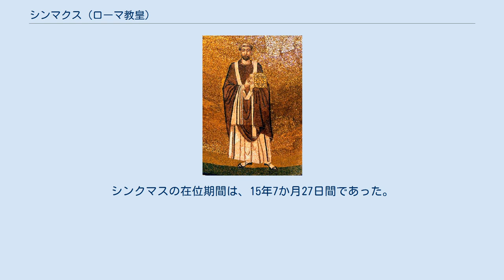シンマクス (ローマ教皇)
シンマクス（Symmachus, ? - 514年7月19日）は、第51代ローマ教皇（在位：498年 - 514年）。
カトリック教会で聖人とされる。
 シンクマスは、ヴァンダル統治下の地中海の島サルデーニャで、フォルトゥナトゥスの息子として生まれた。
英国の歴史学者ジェフリー・リチャーズは、彼が異教徒として生まれたと述べている。
シンクマスは、ローマで洗礼を受け、教皇アナスタシウス2世（496年 - 498年）のもとでローマ教会の大司教になった。
 シンクマスは498年11月22日にコンスタンティヌス教会で教皇に選出された。
サンタプラセデの大司教ラウレンティウスは、東ローマ皇帝アナスタシウス1世によって支持された新ビザンツ派によって、同じ日に大聖堂の聖マリア（おそらく聖マリア・マッジョーレ）で教皇に選出された。
 両派は、東ゴート王テオドリック大王の仲裁を認めることに同意した。
テオドリックは、最初に選出された、支持者が最も多かった人物を教皇として認めるべきであると裁定した。
これは純粋に政治的な決定であった。
投票はシンクマスを支持し、彼の選挙は適切であると認められた。
しかし、「ラウレンティウスの紙片」として知られている初期の文書は、シンマクスが賄賂を支払うことによって決定を取得したと主張している。
 シンクマスは499年3月1日にローマで開催される会議を呼びかけ、72人の司教とローマの聖職者全員が出席した。
ラウレンティウスは、この会議に出席した。
その後、彼はカンパニアのヌセリア教区に割り当てられた。
『リベル・ポンティフィカリス』によると、シンマクスはラウレンティウスに海運の管理を担当させた。
「ラウレンティウスの紙片」は、ラウレンティウスがヌセリア（現在のサレルノ県ノチェーラ・インフェリオーレ）教区を担当している間に、教皇の後継者のために投票権を得ようと努め、またはそのために会議を呼び出し、協議を行ったすべての聖職者は追放され破門されるべきであると定めた。
 501年、ラウレンティウスの後援者である元老院議員ルフィウスとフェストゥスは、さまざまな罪状で教皇シンクマスを非難した。
最初の告訴は、シンクマスが間違った日に復活祭を祝ったことであった。
テオドリック大王は彼をアリミヌムに召喚し、シンクマスは起訴に応じた。
教皇は、不貞や教会の財産の誤用を含む他の多くの告発を発見するためだけに到着した。
シンクマスはパニックになり、真夜中に1人の同伴者のみと共にリミニから逃亡した。
彼の逃亡は、罪悪感の容認と見なされたため、誤算であることが判明した。
ラウレンティウスは彼の支持者たちによってローマに連れ戻されたが、最上級の聖職者のほとんどを含むかなりの聖職者のグループは、彼と交流から撤退した。
訪問司教であるアルティナのペトルスは、テオドリック大王によって復活祭を祝うために任命され、復活祭の後に召集される教会の決定まで、聖座の管理を担当した。
 他のイタリアの大都市、ラヴェンナのペトルス2世、ミラノのラウレンティウス、アクイレイアのマルチェリアヌスが議長を務める教会会議は、サンタ・マリア教会に開かれた。
会議は、反シンマクス派であるフェストゥスとプロビヌスの要請により、テオデリック大王から訪問使徒として派遣された訪問司教アルティナのペトルスとの間ですぐに行き詰まった。
シンマクスは、訪問司教の存在は聖座が空であることを意味し、彼が有罪である場合にのみ聖座が空である可能性があると主張した。
集まった司教たちの大多数はこれに同意したが、訪問使徒はテオドリック大王の許可なしに撤退することはできなかった。
この行き詰まりに対応して、ローマ市民による暴動が増加し、多くの司教たちがローマから逃げ、残りはテオドリックに集会をラヴェンナに移すよう請願した。
 テオドリック大王は、9月1日に教会会議を再召集するように命じ、同盟を移動するという彼らの要求を拒否した。
 8月27日、テオドリック大王は司教に、再召集の際、問題は同様に厳しいものだった。
最初に、告発者は王がシンマクスが有罪であることをすでに知っていたので、教会会議が罪を犯し、証拠を聞き、そして判決を渡すべきであると述べる条項を含む文書を紹介した。
さらに重要だったのは、教皇シンマクスの一派が教会会議に現れるのを妨害した暴徒による攻撃であった。
支持者の多くが負傷し、司祭のゴルディアヌスやディニシムスを含む数人が殺害された。